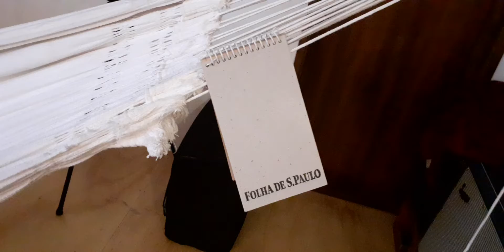RAUL MISTURADA INTERPRETA 'PRA LÁ DO CANTAROLÁ'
O violonista, cantor, compositor e produtor musical interpreta, com exclusividade para o blog Música em Letras, na Ilustrada do jornal Folha de S.Paulo, "Pra lá do cantarolá", dele e de Zeca Baleiro. A música faz parte do novo disco do artista "Tudo começa quando explode".